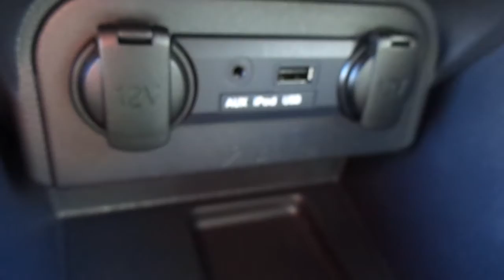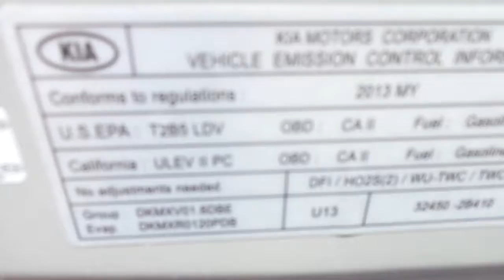KIA RIO STD 2006 (JUSBER MUNOZ) (FOR SALE)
STD GARANTIA DE FABRICA